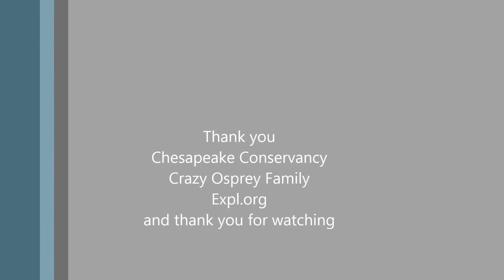Chesap05/22/17-18:50 and evenin dinner is served from Tom